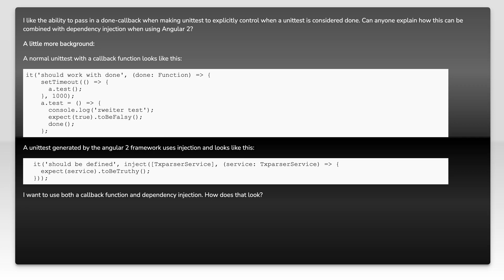How to combine a done callback with injection angular 2 unittest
angular: How to combine a done callback with injection angular 2 unittest

Related to: angular, asynchronous, jasmine